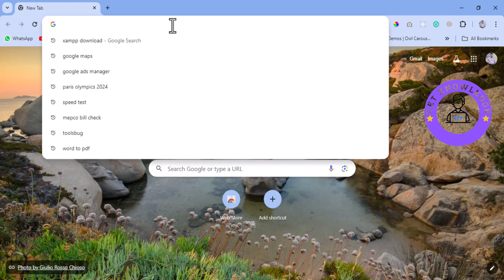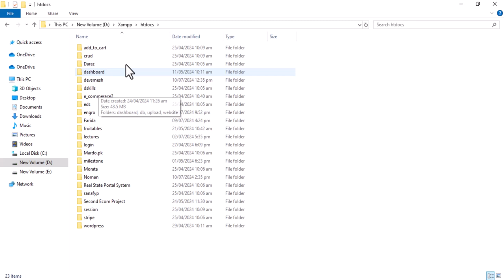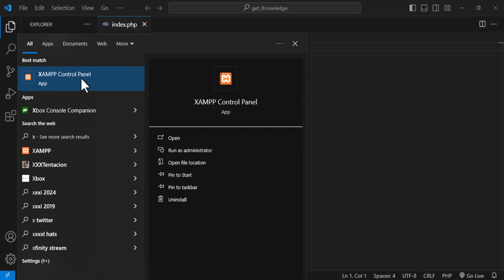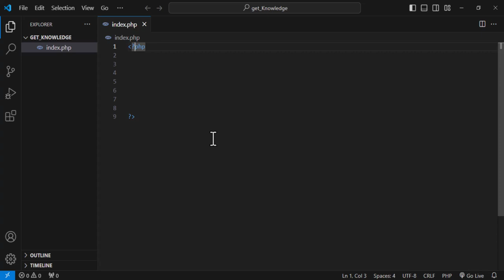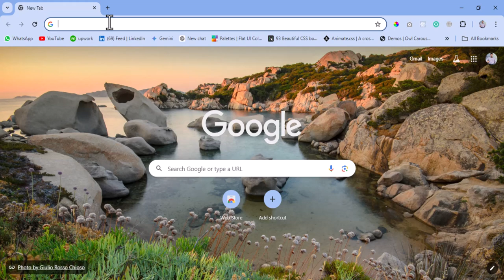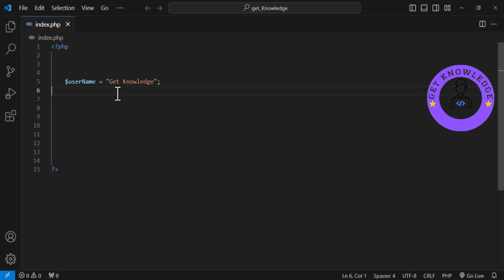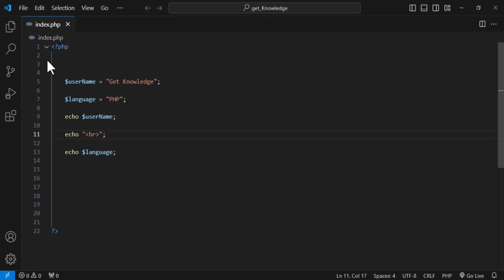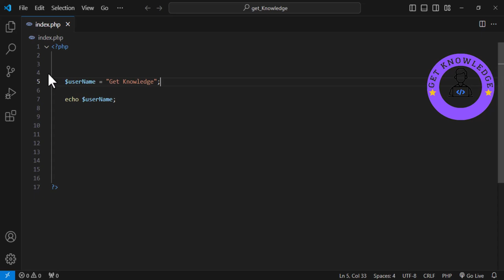How to Run First PHP File Using XAMPP | Echo Statement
How to Run First PHP File Using XAMPP | Echo Statement | Get Knowledge

This tutorial will guide you through the process of setting up a local development environment using XAMPP and running your first PHP file.

You'll learn how to:

👉   Install XAMPP and start the Apache server.
👉   Create a basic PHP file using a text editor.
👉   Write your first PHP code using the echo statement.
👉   Save the PHP file in the correct directory (XAMPP's htdocs folder).
👉   Access and view the output of your PHP file in a web browser.

By the end of this video, you'll have a solid foundation for building PHP applications and understanding how PHP code is executed.